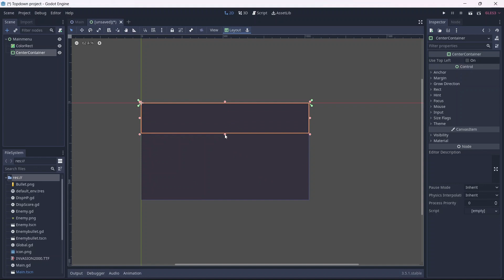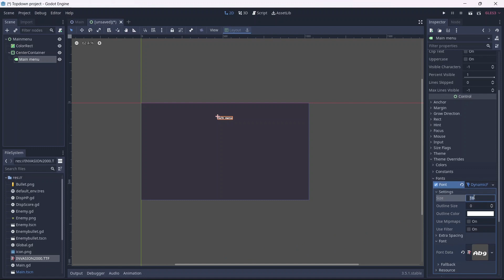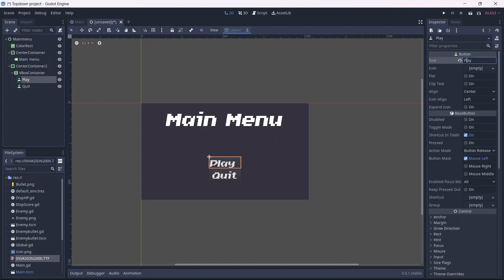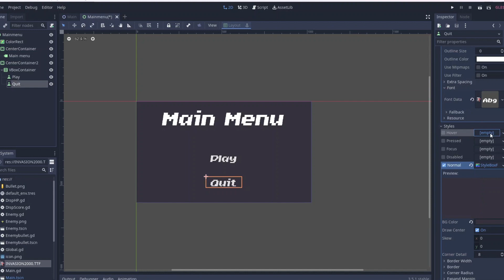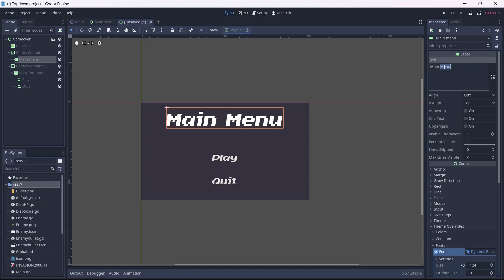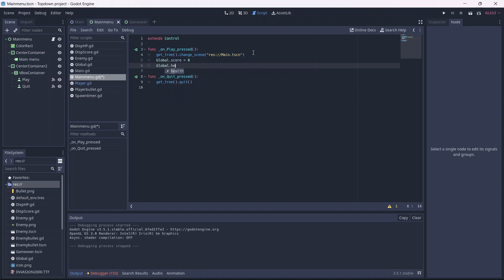Simple Shoot 'Em Up in Godot - Part 7 (Main & Game Over Menu)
In this video, I go over how to create a simple main and game over menu. I also go over how to display menus and switch between scenes.

Chapters:
00:00 Intro
00:10 Main menu
03:37 Game over menu
04:13 Coding
05: 36 Resetting score
05:52 Outro